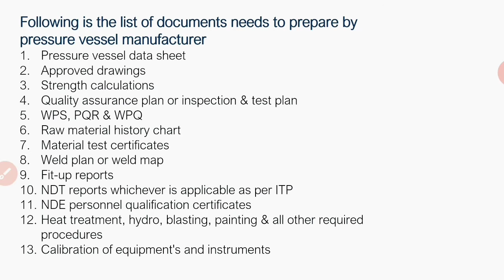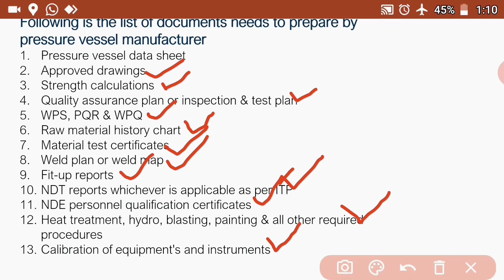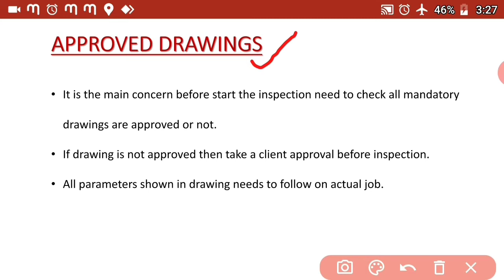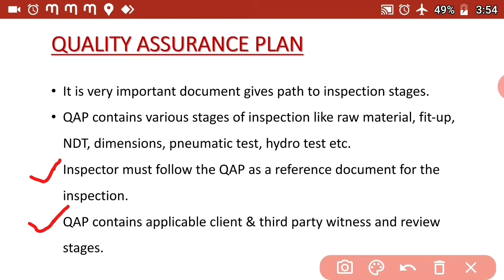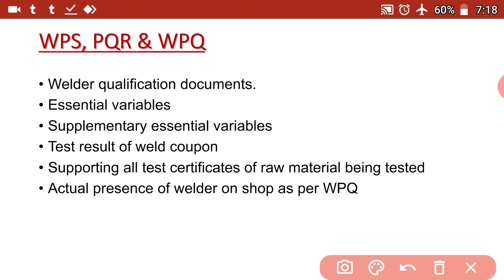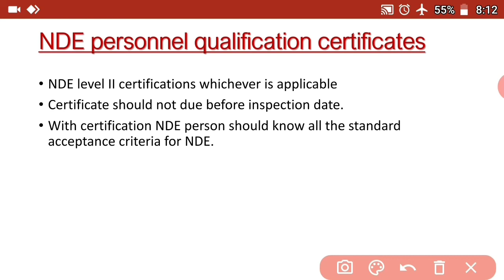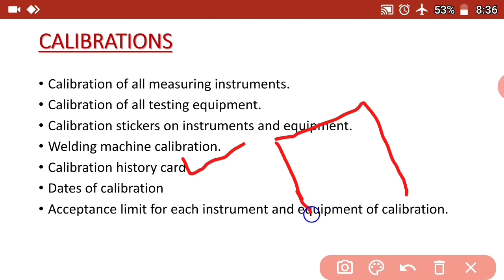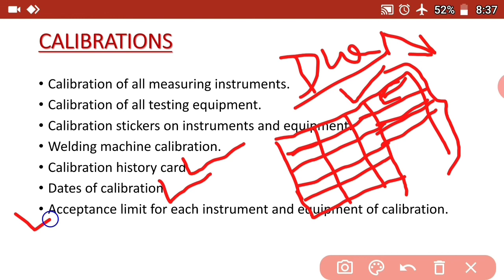How to inspect the pressure vessel, what are the stages of inspection of pressure vessel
working conceptual information regarding heavy fabrications, industrial products, welding, drawings, procedures, formats, ISO, oil and gas equipments, skid piping, ASME standards, Non destructive testing etc.
documents for pressure vessel inspection
inspector responsibilities for pressure vessel inspection
inspection parameters for pressure vessel
pressure vessel inspection parameters,
pressure vessel,